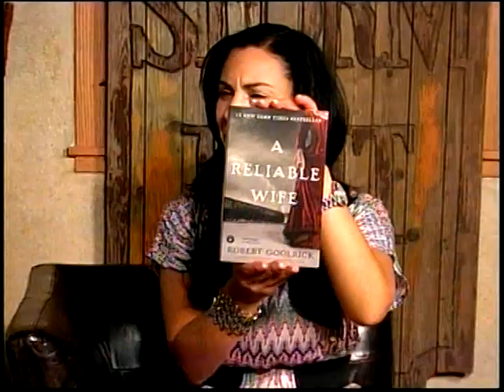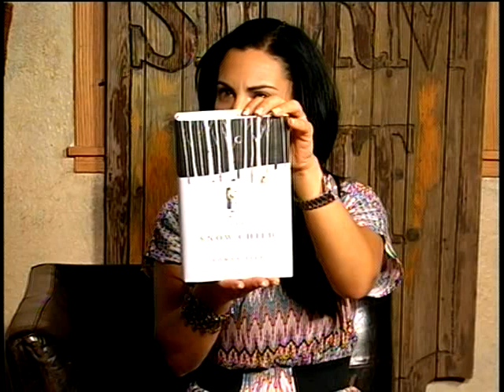The Snow Child & A Reliable Wife Book Reviews from Off The Beaten Path Bookstore in Steamboat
In the spirit of Steamboat Springs receiving record snow this week, Ron talks about two snow themed books: 'A Reliable Wife" by Robert Goolrick, and 'The Snow Child' by Eowyn Ivey.